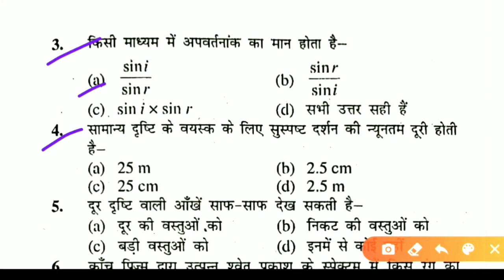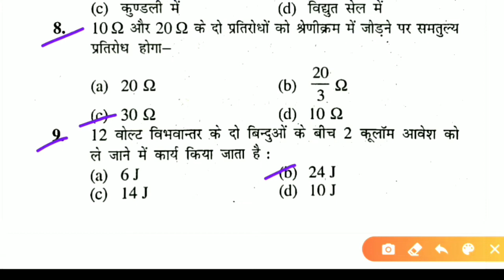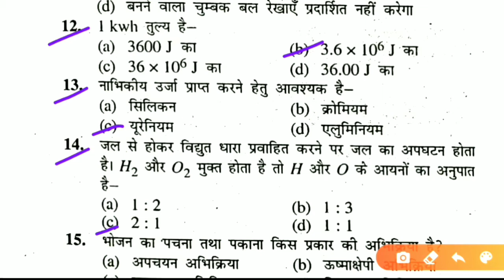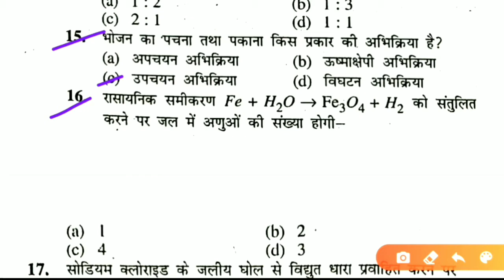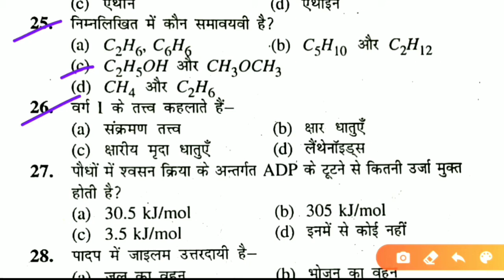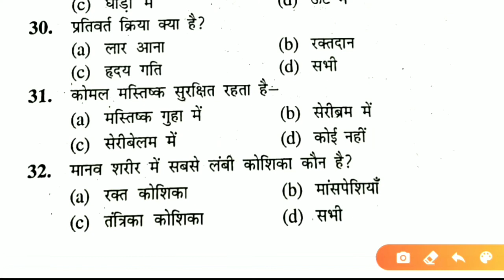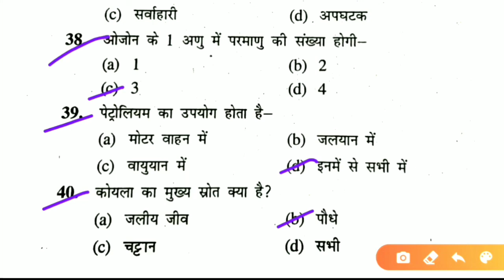Class-10th Science🔬Set-5, 2021 Exam |Important objective Question For class10th